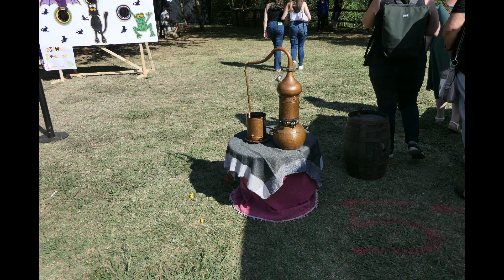Feria Internacional de Bruixeria Sant Joan les Fonts, la feria más mágica de la Garrotxa 2023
La feria ofrece una programación para todos los públicos
El primer fin de semana de octubre Sant Joan les Fonts se transforma y se llena de brujas y hechiceros para recibir el evento más mágico del año, la Feria Internacional de Brujería.

Las actividades se organizan en cuatro espacios que representan los cuatro elementos de la naturaleza (aire, fuego, tierra y agua). El Clot de l'Infern y el castillo de Juvinyà, entre otros, se convierten en testimonios de pasacalles embrujados, conferencias, charlas, talleres de danza, espectáculos y un mercado con más de cincuenta paradas de venta y consultas esotéricas.

La Feria Internacional de Brujería, un certamen familiar con infinidad de propuestas para todos los públicos y todas las edades. Durante dos días, personajes misteriosos ocupan las calles de este municipio de La Garrotxa transportando a los visitantes a un mundo fantástico.

Sant Joan les Fonts se transforma en un municipio misterioso y fantástico para celebrar la Feria Internacional de Brujería. Juegos de rol, talleres, un mercado esotérico, espectáculos diversos y mucha magia son algunos de los contenidos que ofrece una programación para todos los públicos.